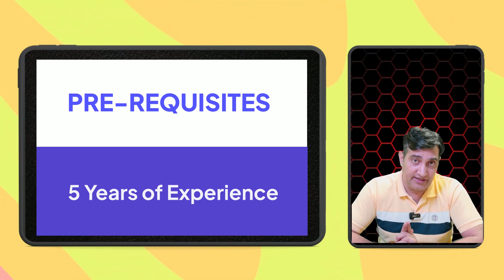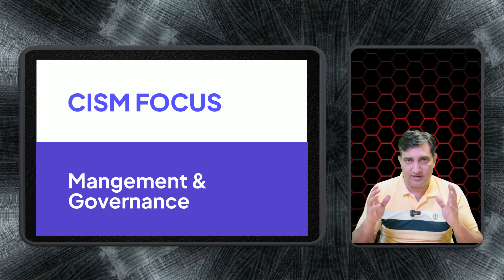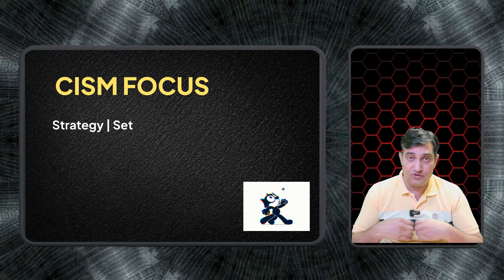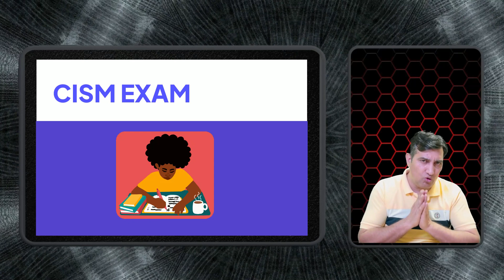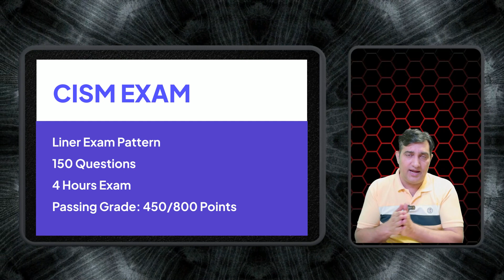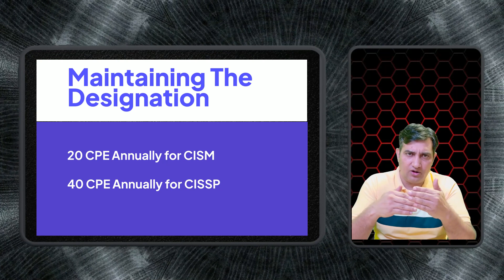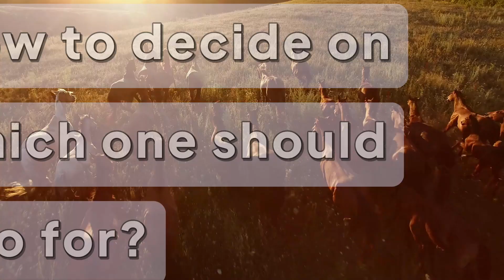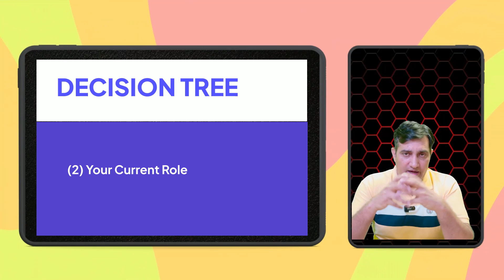CISSP Vs CISM In Cybersecurity | Which is better for you in 2024? | Cybernous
About
Manoj Sharma (CISSP | CISM | CRISC | CCSP | ISO 27001 | PCI-DSS Expert | PECB Accredited Trainer | Industry Expert | Lead Trainer at Cybernous

Manoj is one of the Best Trainer for CISSP across the globe. He has trained over 3000 Cybersecurity professionals and Corporates. His "CISSP Success Toolkit" is the BEST program to pass CISSP in 100 Days.

About US:
Cybernous Infosec Consulting LLP is a passion driven Organization which provides world class training in various Certifications of Cybersecurity like CISSP, SSCP, ISO/IEC 27001, (CCP) College to Corporate Program for college Freshers and Cybersecurity Practitioners. Get daily Dose of CISSP Exam Oriented questions with correct answer and complete explanation.
We provide End-To-End Preparation of all the certifications.

Here's a breakdown of the key differences between CISSP and CISM certifications
CISSP vs. CISM: Content, Focus, and Target Audience
Content:
CISSP covers both technical and managerial aspects of cybersecurity, starting with foundational concepts like encryption algorithms and networking. It then progresses to teaching how to design, implement, and manage a cybersecurity program. Technical topics include DMZ implementation, encryption, and public key infrastructure (PKI).

CISM, in contrast, focuses strictly on the managerial side of information security. It emphasizes building, implementing, and maintaining cybersecurity programs, with key areas like incident, risk, and patch management. While CISM touches on technical elements, its primary focus is on overseeing and running security programs from a higher-level, strategic perspective.
Focus:
CISSP certification highlights expertise in designing, implementing, and managing cybersecurity programs, balancing both technical and managerial aspects. It focuses on risk management and ensuring operational effectiveness from governance, risk, and strategic perspectives. CISSP professionals manage security, prepare solution requirements, and troubleshoot issues.

CISM certification, on the other hand, focuses on building security governance structures and programs for incident and risk management. It emphasizes aligning policies with organizational goals and developing programs that mitigate risk. CISM professionals work primarily on the managerial side, ensuring security programs support the overall organizational strategy.

Target Audience:
CISSP: Suitable for individuals with a core technical background in areas like network security who want to lead and manage cybersecurity programs. It's also recommended for those involved in pre-sales solution building or solution delivery requiring risk management.
CISM: Ideal for individuals transitioning into information security management roles, such as CIOs, software developers, or project leaders, who need to understand information security principles and program management. It's also a good fit for individuals in pre-sales or solution delivery roles that involve program management.
The source suggests that pursuing CISSP first might be beneficial, as it provides a broader understanding of security management, making it easier to grasp CISM concepts later on.

CHAPTERS 💡💡
00:00 - 00:24 Introduction
00:53-1:50 About the Certifications to start with CISSP
1:51-2:16 About CISM
2:17-2:54 There are a few things to know beforehand, Prerequisites
2:55-5:57 Comparison between CISSP and CISM
5:58-6:51 CISSP Success Toolkit
6:52-8:13 CISM and CISSP Comparison Exam Format
8:14-9:14 CISM and CISSP Comparison Exam Cost
9:15-9:34 CISM and CISSP Comparison Difficulty Level
9:35-10:03 CISM and CISSP Comparison Endorsement
10:04-11:21 CISM and CISSP Comparison Maintaining Designation
11:22-12:40 How do I decide on which one I should go for
12:41-13:48 My Personal Advice